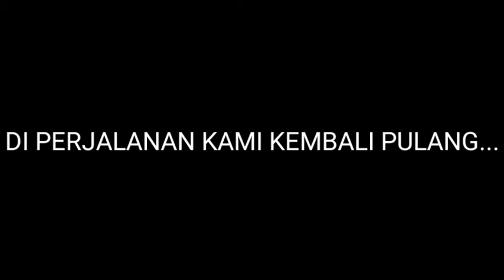ADA APA INI??? || HANTU RUMAH BARU EPISODE 2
Hai guys Apa kabar?.l

Jadi ini lanjutan film hantu di rumah baru guys Mungkin Aku belum bisa Upload Yang episode 3 nya Soalnya kita untuk membuat film di real life masih sibuk.

Jadi bisanya Di Sakura school simulator.